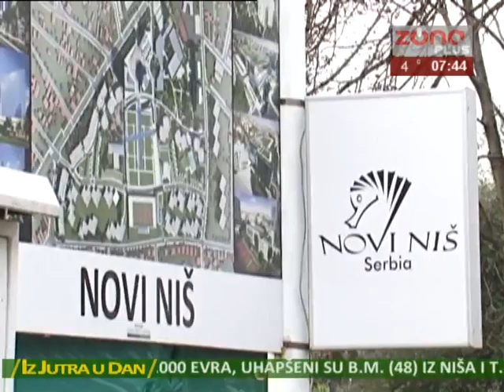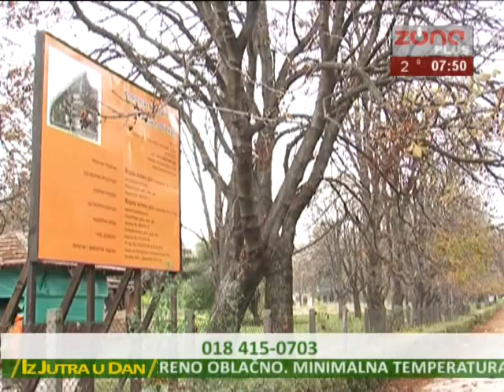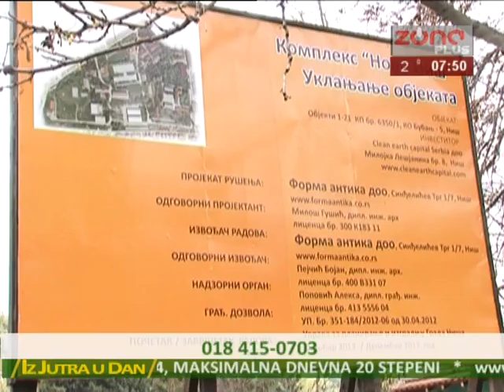IZ JUTRA U DAN 27 04 2016 MIROLJUB STANKOVIC, ZAMENIK NACELNIKA UPRAVE ZA PLANIRANJE IZGRADNJE